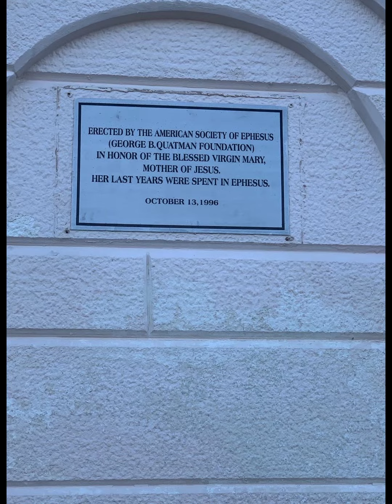Turkey土耳其系列： 伊朗头巾运动，希望伊朗民众早日获自由得新生……对比土耳其的世俗化生活，感谢凯末尔，给了世界一个温和包容开放的土耳其……